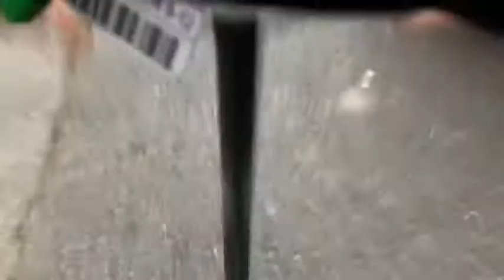My tripod snapped.....